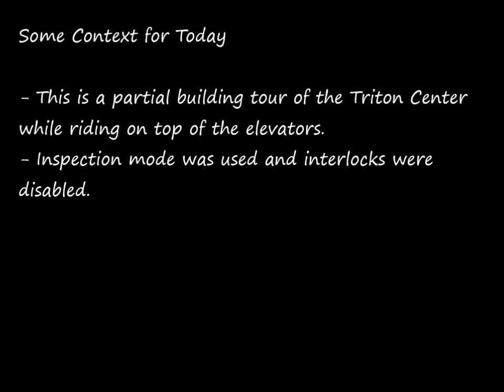Skyscrapersim but it's on top of the elevator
This is part of the Twisted Skyscrapersim video series, riding on top of the elevators in Skyscraper Simulator. The building used is the Triton Center, more specifically the Zone 1 Office elevators.